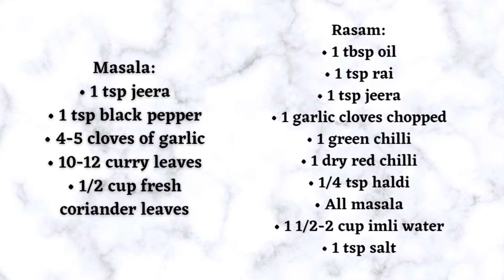सूपी रसम | Soupy Rasam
Today, I have brought a dish similar to South Indian Rasam. This recipe is a good fit to drink if we have cough, cold, etc. I have made it in soup style. If we want to have it in Rasam style, we could add water to it.

Ingredients used for this recipe are:
Masala:
• 1 tsp jeera
• 1 tsp black pepper
• 4-5 cloves of garlic
• 10-12 curry leaves
• 1/2 cup fresh coriander leaves

Rasam:
• 1 tbsp oil
• 1 tsp rai
• 1 tsp jeera
• 1 garlic cloves chopped
• 1 green chilli
• 1 dry red chilli
• 1/4 tsp haldi
• All masala
• 1 1/2-2 cup imli water
• 1 tsp salt

Awaiting comments.

Thanks